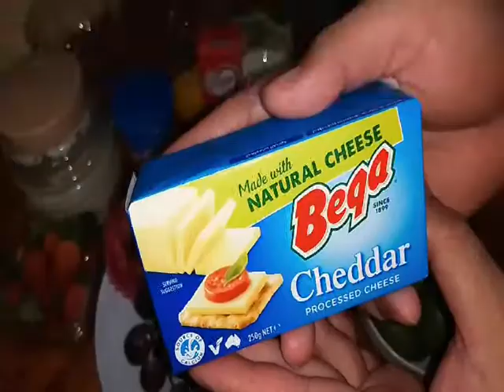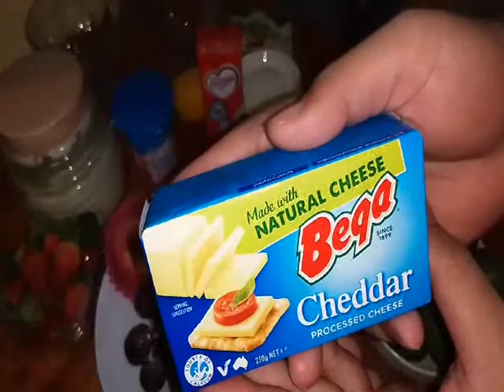SALAD BUAH CHEESE segar sejuk di makan di bulan puasa boleh diet!, Resepi Chef Alexiswandy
SALAD BUAH CHEESE segar sejuk di makan di bulan puasa boleh diet! ( Fruit Salad Cheese) Resepi Chef Alexiswandy.. so today I want cook simple recipe to make our fruit salad cheese, this one version how I make it ok. believe me so delicious taste so good ,it ok..so..so yummy!.. .wow.. I am so hungry, so curious to know how..let stay in this video, it so simple, cheap and so tasty ..wallah!.as you know my channel is PortuJava ( Portuguese- Javanese Recipies ).. this recipe so delicious u must try it ok?... wallah it really ‘sedap’ mean delicious ..marvelous ..kalau anda lapar dan meleleh teruja dengan resepi ni..apa lagi cuba lah ..saya gerenti memang sodap punyoooooo. sila lah ‘like’ atau ‘subcribe ‘ kan..so selamat mencuba…..hopely menu2 di channel saya di minati ok... On the others hand saya mengucapkan jutaan terima kasih sbb sudi untuk menonton dan carilah resepi di channel I ..pasti sedap dan boombastik!… …amin masakanPortuJavaPortugisJawaJohor.